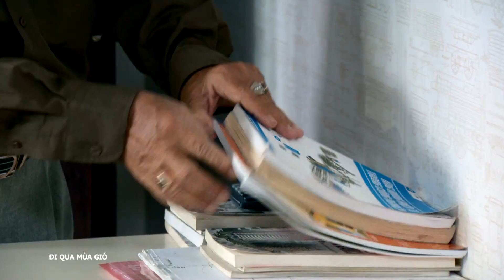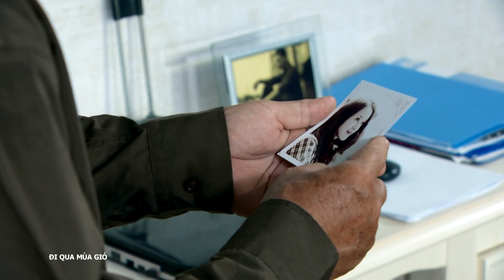[Phim Việt Nam] ĐI QUA MÙA GIÓ | Tập 12 | Phim Tâm Lý Xã Hội Tình Cảm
[Phim Việt Nam] ĐI QUA MÙA GIÓ | Phim Tâm Lý Xã Hội Tình Cảm
"Đi qua mùa gió" có sự góp mặt của các diễn viên: Tú Vi, Quang Sự, Đức Nhã, Duy Nhân, Thanh Bình, Vũ Ngọc Ánh, Song Hà, Hoàng Trinh, Thành Lũy… "Đi qua mùa gió” lột tả những góc khuất trong cuộc đấu đá, chơi bẩn, thậm chí thanh toán lẫn nhau giữa các nhà thầu. Bộ phim còn khẳng định một thông điệp bất di bất dịch, gieo nhân nào chắc chắn sẽ gặt quả nấy, làm điều ác sẽ phải trả